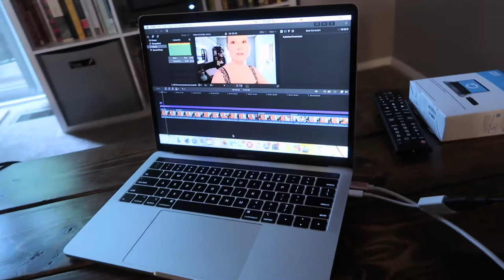Virtual Graduation & Cleaning My Car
I attended my first ever virtual graduation! Never thought I'd say those words. My car also needed a good cleaning in preparation for a weekend trip Ben and I will be taking to his aunt's this weekend.